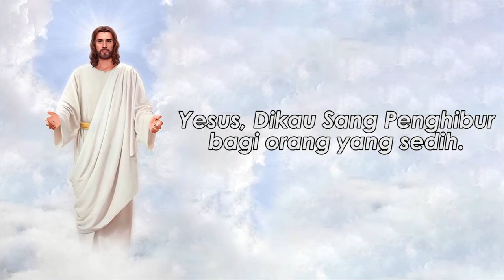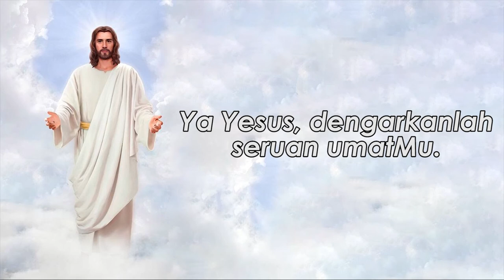(INSTRUMEN) |PS 714| Yesus, Jurus'lamat Kami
Judul: Yesus, Jurus'lamat Kami
Musik iringan dimainkan sesuai pada Buku Puji Syukur Koor No. 714.

Lagu ini biasa dinyanyikan untuk perayaan liturgi sekitar kematian untuk:
1. Memuliakan Allah yang menguasai manusia;
2. Memupuk iman akan kebangkitan;
3. Memberi kesaksian tentang iman Kristen yang penuh harapan.

1. Yesus juru slamat kami,
atas maut Kau menang.
Perhatikanlah umatMu yang mengikut wafatMu.
Ya Yesus dengarkanlah seruan umatMu.

2. Yesus Dikau sang penghibur,
bagi orang yang sedih.
Lipurlah hati umatMu, dan teguhkan imannya.